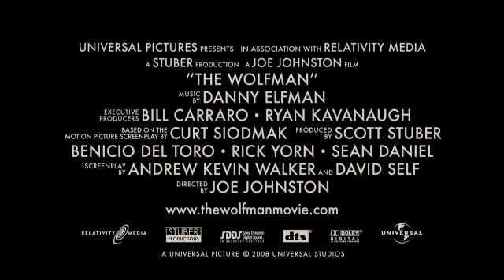The Wolfman 2009 Trailer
Writers (WGA): Andrew Kevin Walker (screenplay) and David Self (screenplay) ...
Release Date: 11 February 2010
Genre: Horror | Thriller more
Plot: Upon his return to his ancestral homeland, an American man (Del Toro) is bitten, and subsequently cursed by, a werewolf.